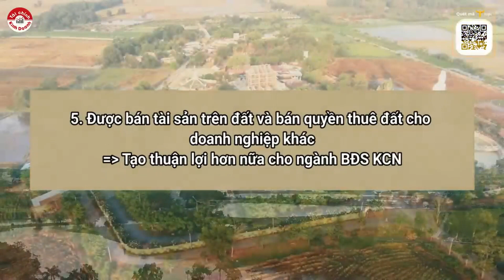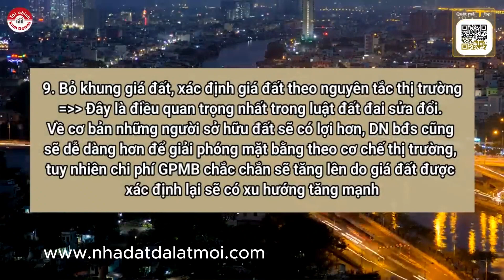BAN TIN SO 1 - 7 điểm mới cần lưu ý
Video chia sẻ đến bạn những thông tin cần biệt về Đà Lạt và Vũng Tàu
Bạn sẽ nhận được những thông tin mới nhất về bất động sản như: Thị trường, Pháp lý, chính sách, Quy hoạch và những thông tin rao bán nhà đất, cho thuê tài sản tại hai thành phố du lịch là Đà Lạt và Vũng Tàu

Với những thông tin bổ ích và trung thực để bạn có thể ứng dụng vào công việc, cũng như khi bạn càn tìm cho mình một căn nhà, đất đẹp để ở hoặc kinh doanh tại hai thành phố du lịch đã từ lâu nổi tiếng tại Việt Nam là Đà Lạ và Vũng Tàu

Bạn hãy vui lòng đăng ký và chia sẻ video cho mọi người cùng biết, đây là cách bạn mang lại niềm vui cho chúng tôi, cũng như để động viên tinh thần chúng tôi khi được phục vụ bạn.